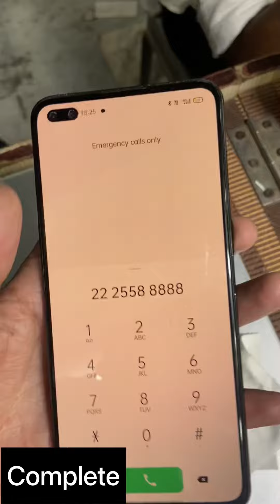Oppo Reno 3 Pro Super Amoled Glass Check Repair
World Mobile Mobile Repairing Center
                           ये चैनल आप सभी के लिये बनाया गया है!
            हमारे यहां सभी प्रकार के Phone Repair किया जाता हैं!
            This channel for you.   (You Break It, We Fix It)
The World Mobile Repairing Center offer a very professional and fast service for your mobile problem,
               In 24/h you can use your mobile.   SAVE your TIME and your MONEY with World Mobile Mobile Repairing Center

WE CAN REPAIR
Broken display                         ALL BRANDS
Water damage                         Apple,Samsung,Nokia
Charging problem                    Sony,LG,HTC,Motorola
Battery exchange                     OnePlus,Oppo,POCO
Microphone                             Realme,Vivo,Xiaomi
Speaker                                    Lenovo,etc.
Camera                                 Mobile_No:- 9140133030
Broken tablet
Software upgrade
Ic repair
All types of damage phone
        DM